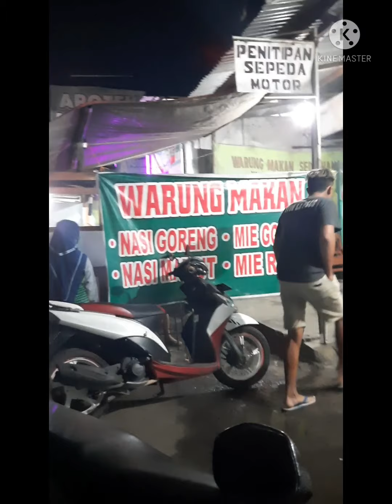makan malam ( Nasi.goreng )